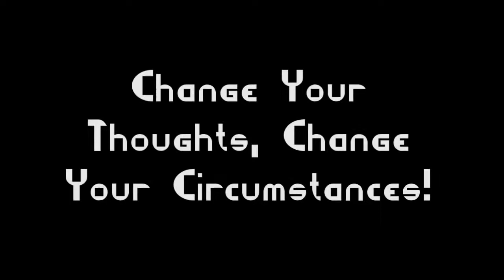(Powerful) MASTER MIND - Change Your Circumstances -YouTube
"Powerful  Speech Documentary" pertaining to the power of thought. Knowledge is truly power, when you take action on what you understand. Life is truly what you make it, but it all starts from the mind!